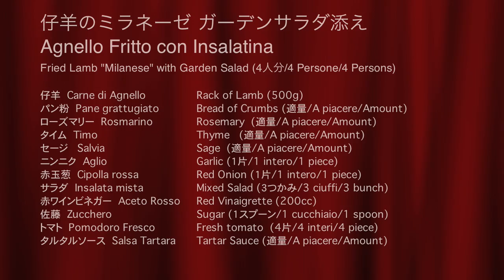マリオの料理でイタリア語 Vol.1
仔羊のミラネーゼガーデンサラダ添え
Agnello Fritto con Insalatina
Fried Lamb "Milanese" with Garden Salad

(japanese / italian / english)
仔羊 - Carne di Agnello - Rack of Lamb (500g)
パン粉 - Pane grattugiato - Bread of Crumbs (適量/A piacere/Amount)
ローズマリー - Rosmarino - Rosemary  (適量/A piacere/Amount)
タイム - Timo - Thyme   (適量/A piacere/Amount)
セージ - Salvia - Sage  (適量/A piacere/Amount)
ニンニク - Aglio - Garlic (１片/1 intero/1 piece)
赤玉葱 - Cipolla rossa - Red Onion (１片/1 intero/1 piece)
サラダ - Insalata mista - Mixed Salad (３つかみ/3 ciuffi/3 bunch)
赤ワインビネガー - Aceto Rosso (200cc)
砂糖 - Zucchero - Sugar (１スプーン/1 cucchiaio/1 spoon)
トマト - Pomodoro Fresco - Fresh tomato  (4片/4 interi/4 piece)